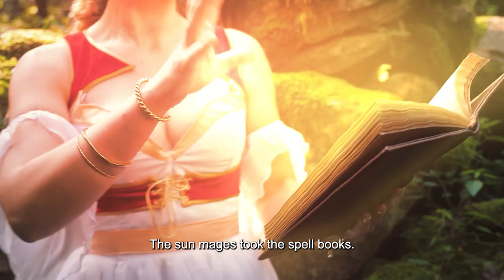My acting: the trailer for Call Of The Moon - Ryhmin Films production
The movie upcoming on July 9, 2022